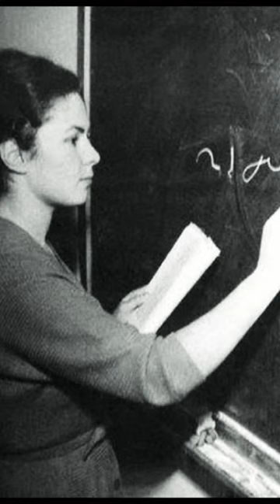الأميرة فريال: أيقونة الجمال والرقي